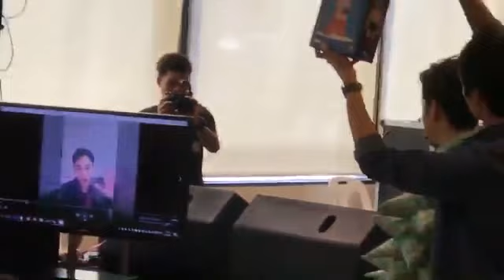เป๊ก ผลิตโชค | ส่งของขวัญ อวยพรวันเกิดทอมRoom39 : Tom Fan Meeting - 3มิ.ย.60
ขอบคุณคลิปจากDurian Studio
Tom Fan Meet & Greet @ AIS DC 5 Floor Emporium
เมื่อวันเสาร์ที่ 3 มิถุนายน 2560